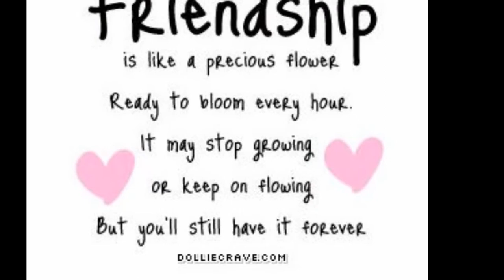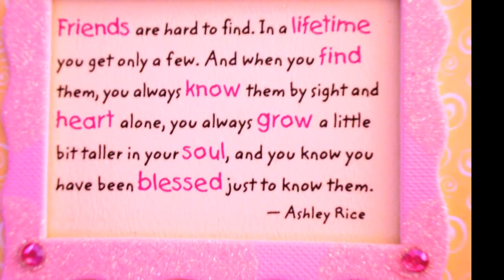COLONNADE MANDAUE: HOME AND FASHION DEPT.: THE PIONEERS ^_^